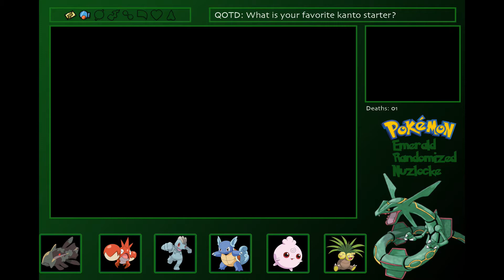Pokemon Emerald Randomized Nuzlocke Episode 7: What is with all these legendaries?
Nuzlocke Rules:
1. You must nickname every Pokemon You catch.
2. If a Pokemon faints, it is considered "dead" and you must box it.
3. You may only catch the first Pokemon you encounter in every new route or area. However, you are allowed to find another encounter if you run into a duplicate Pokemon that you have already caught. You can also find another encounter if you run into a Pokemon that is the same species to a Pokemon that you have already caught. You can also catch and or receive any in-game event based Pokemon, regardless of the route or area in which you receive them. (Legendary Pokemon, Gift Pokemon etc).
4. If all of the Pokemon in your party faint during a battle, you lose